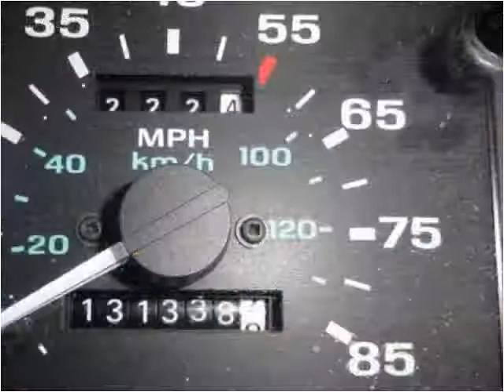1994 Ford Ranger Used Cars Winston Salem NC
This 1994 Ford Ranger is available from LA Autos.